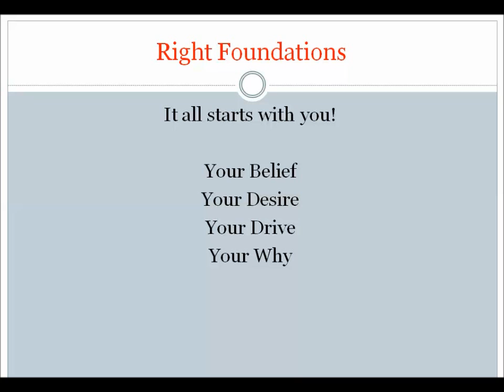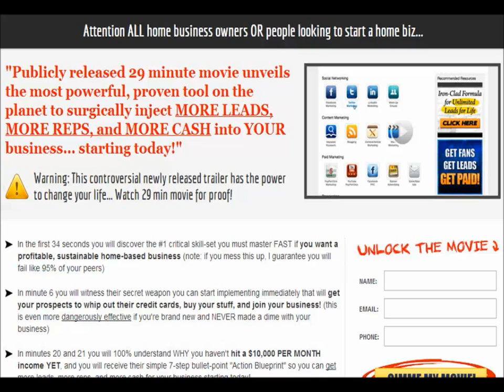Creating A Solid Business Foundation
20% of a successful business is the how to's, 80% is your mindset and all that that involves.
Creating a solid business foundation starts With You.

At minute
1.47 Do You Believe
2.36 What's Your Drive
3.16 Your Desire
3.55 Do You Know Your Why?

Without spending time addressing these emotions you will not truly be ready for your entrepreneur journey.  Creating the right mindset is something we can all work on and grow on a daily basis.

Listen to audios
Read books
Hangout with Leaders

Most of all put into action what you learn so that you can be an endorsement of this Industry and not a causality.  Don't strive for perfect, it will hold you back.